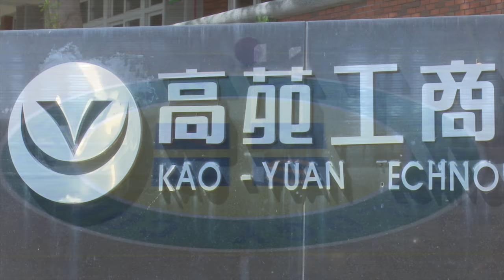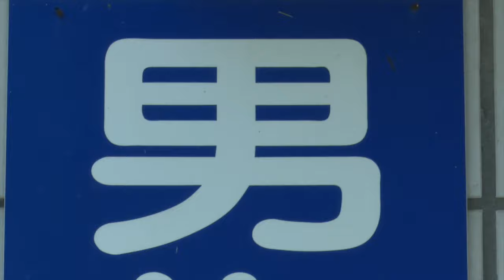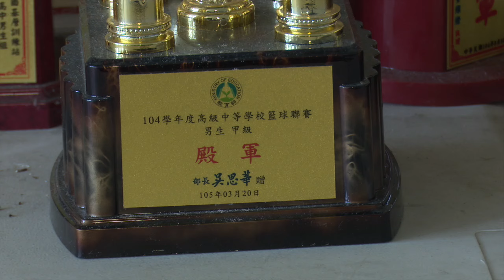【CX Invitational球學高中籃球邀請賽-聚焦球隊：高苑工商篇】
田邊的牛，門後的椰林道，經過橋頭製糖株式會社，踏進青春的校園，更多更多無法在一個短暫下午訴說。在南國太陽下展開真摯笑靨的高苑工商球員們與你我無異，在簡單的生活中以汗水與歡笑交織出自己的詩篇。與他人不同的是，為了成為故事中與球場上奔馳的傳說，這群綠色猛牛天真臉龐下帶著堅毅的眼神，堅定而勇敢地朝夢想邁進。

9/26-10/2 球學高中籃球邀請賽 即將引爆！！！